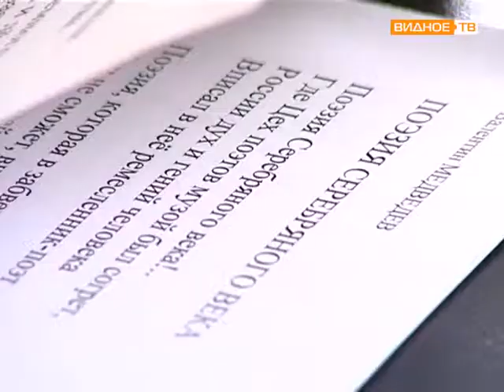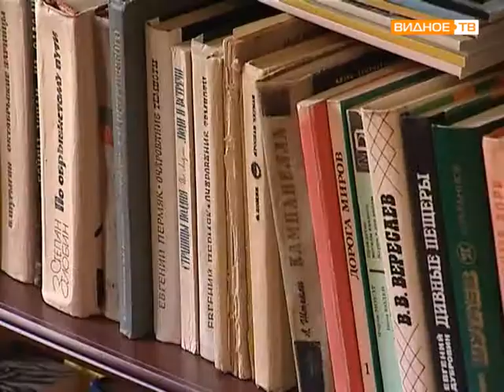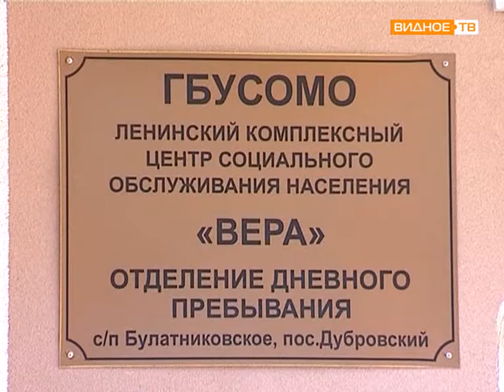Фестиваль ЛИТО «Орбита 1»